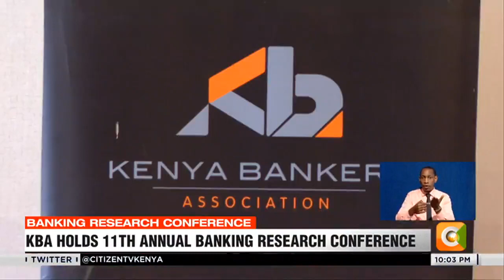Kenya rooting for sustainable financing options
Kenya needs to get adequate sustainable financing in-order to deal with challenges and risks posed by climate change and technology.
Speaking during the opening of the 11th Kenya Bankers Association Annual Banking Research Conference in Nairobi, National Treasury Principal Secretary Julius Muia says African countries can exploit a wide range of options to increase Africa’s share of sustainable financing. The three day conference is running under the theme ‘’Banking Industry Dynamics on the Back of Technological and Financial Innovations, and sustainability" and will be assessing among others, the impact of the COVID-19 pandemic and its containment on banks’ credit portfolio composition and adjustments.